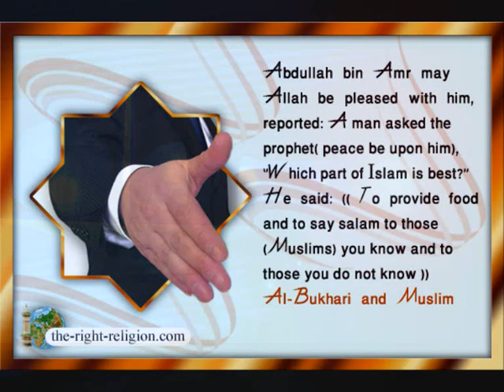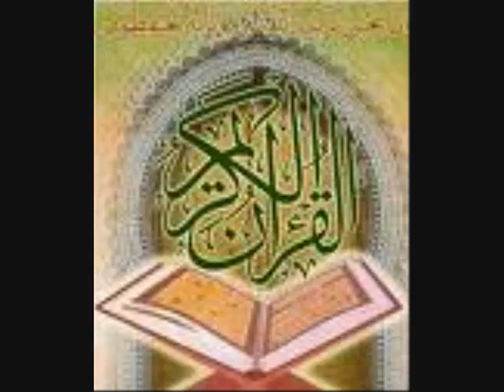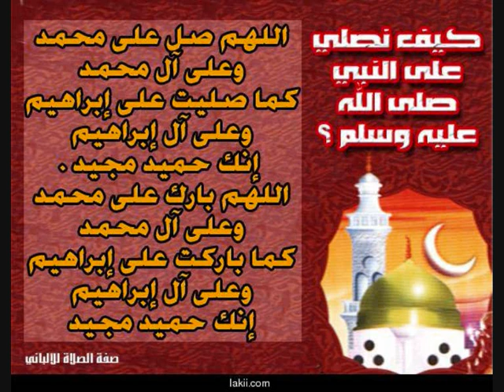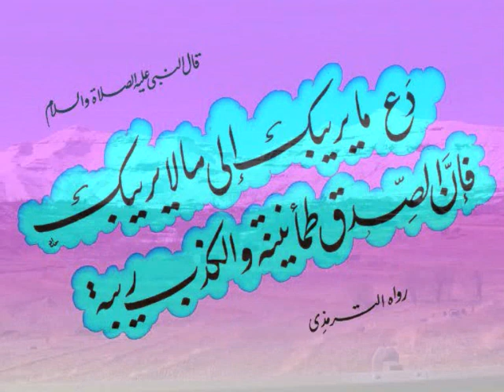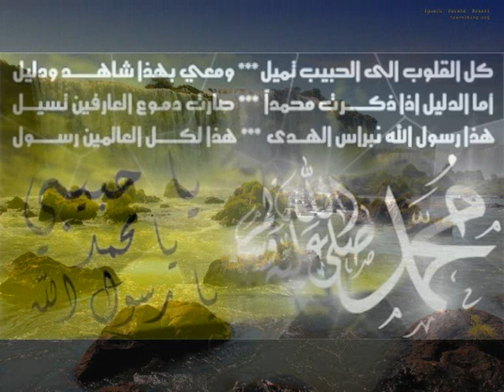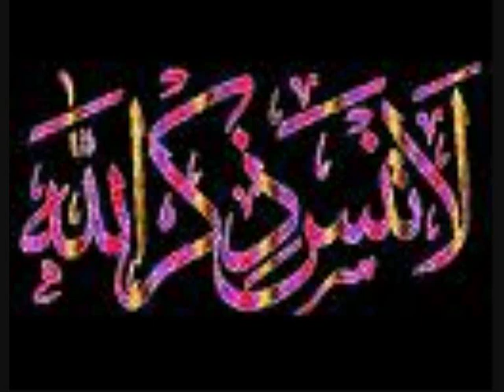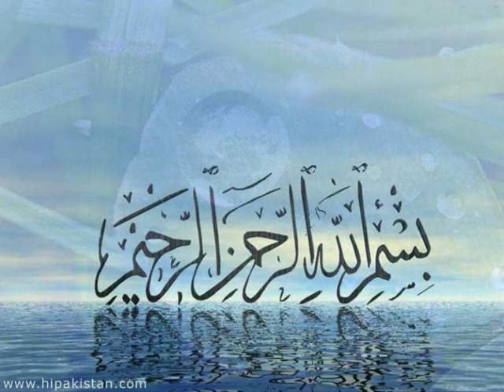الشيخ فرحات أبو حبيبة:اكبر الكبائر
هذا الدرس سجل في شهر رمضان في الدنمرك في مدينة اودنس وجزى الله شيخنا الفاضل خير الجزاء وجعل ذالك في ميزان حسناته